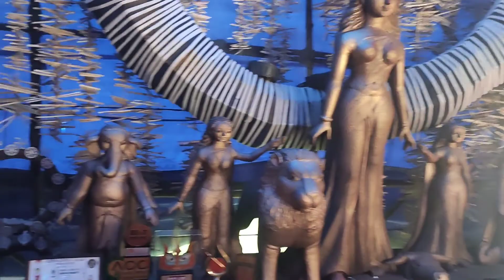|| Apcar Garden Durga Puja Pandal And Theme 2022 ||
Asansol Apcar Garden Durga Puja Theme 2022